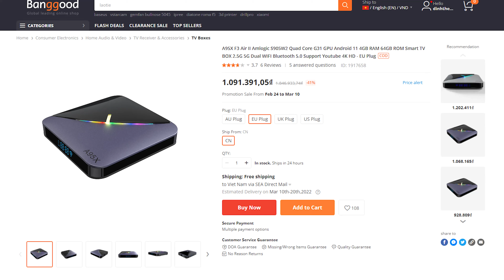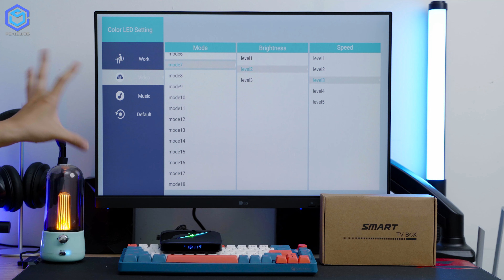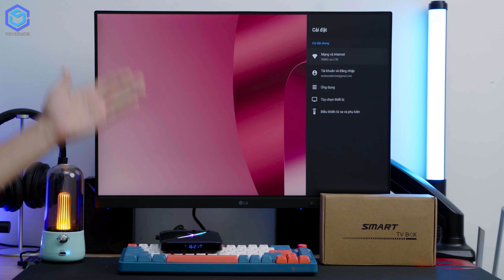A95X F3 air II: Smart TV BOX 1 triệu chơi mượt video 4K 60fps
Mua Smart TV BOX tại
(Nhập mã BGVNF333 để mua được mức giá ưu đãi $37.99)

A95X F3 air II có mức giá khoảng 1 triệu đồng với con chip Amlogic S905W2 được trang bị bên trong. Chiếc Android TV BOX này làm mình khá ngạc nhiên với khả năng chơi mượt video 4K 60fps trên youtube một cách vô cùng dễ dàng. Về wifi được trang bị 2 băng tần wifi, có cả 5GHz vừa nhanh vừa khoẻ. Thiết kế bên ngoài của Smart TV BOX A95X F3 air II nhỏ gọn với hệ thống cổng kết nối đa dạng. Chi tiết mời các bạn cùng ReviewOS theo dõi qua video " A95X F3 air II: Smart TV BOX 1 triệu chơi mượt video 4K 60fps".